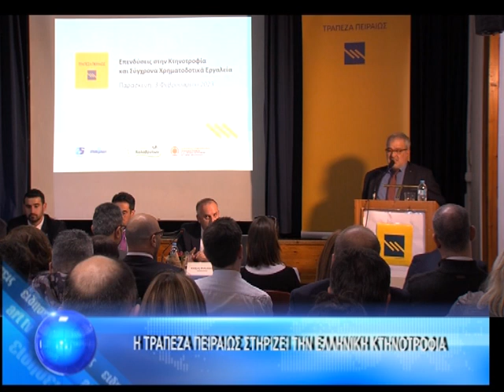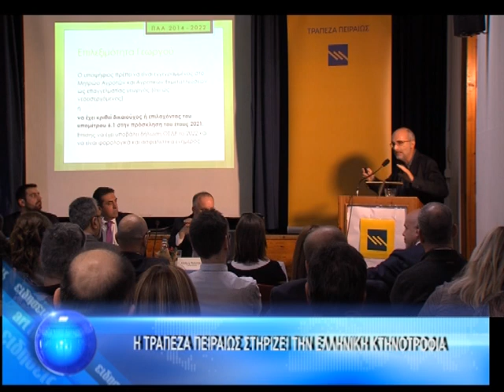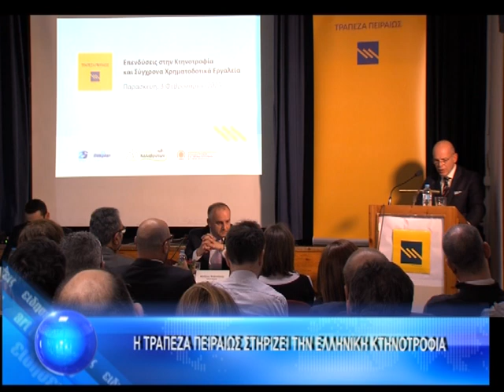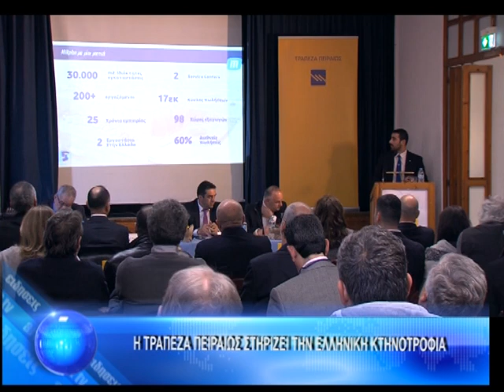ΚΕΝΤΡΙΚΟ ΔΕΛΤΙΟ 28-2-2023